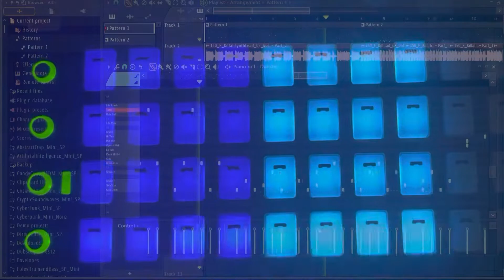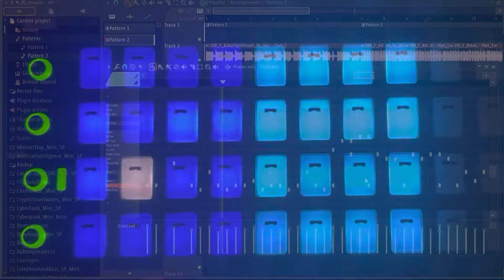So I Got Bored With My Drum Pad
The pad is a Fruity Fire if anybody is interested in buying one. It’s on AKAI’s site, and it’s only $20 more than the regular FL Studio + you get a cool controller and some free plugins. Definitely worthwile if you’re planning to get FL Studio but you’re a little on the fence about it.